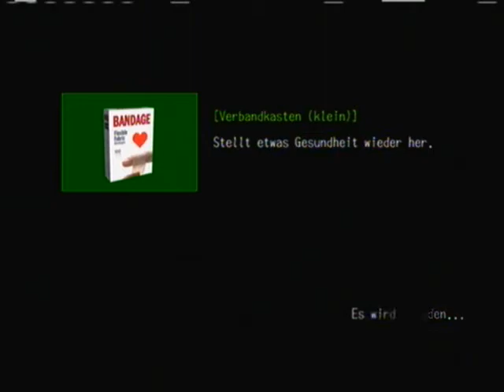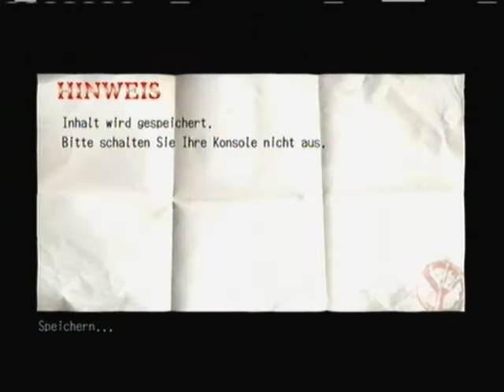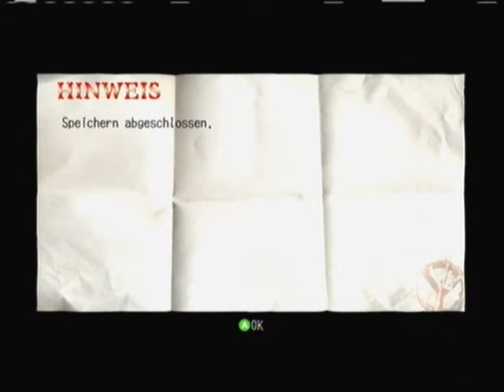[Abgebrochen!] Deadly Premonition (2010) #008 - Let's Play (German)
JUHU!! Da simma wieder! Nach einer Zwangspause stellen wir uns weiter dem Dungeon und treffen auch gleich wieder auf den Stalker im roten Mantel. Wir machen Bekanntschaft mit neuen übelst genialen Quicktime Events und schrotten dabei beinahe den Controller. Ausserdem verlaufen wir uns.